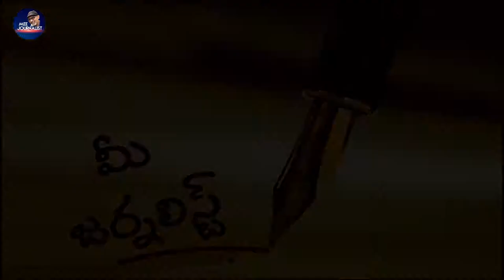Rebel Star Prabhas Journey | భీమవరం టు బాలీవుడ్, ఈశ్వర్ టు ఆదిపురుష్ | MSR | Mee journalist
యంగ్ రెబల్ స్టార్ ప్రభాస్ హీరోగా ప్రస్థానం. మొగల్తూరు నుంచి మొదలై భీమవరం అటు నుంచి హైదరాబాద్ మళ్లీ చెన్నై..అక్కడ నుంచి నటనలో శిక్షణ కోసం విశాఖపట్నం..తర్వాత టాలీవుడ్ అక్కడ నుంచి బాలీవుడ్.. ఇప్పుడు పాన్ ఇండియా సినిమాలతో హాలీవుడ్ స్థాయికి సాగిన హీరో ప్రభాస్ ప్రస్థానంపై మీ జర్నలిస్ట్ సవివరణాత్మక కథనం

PLEASE VISIT

CINEMA NEWS